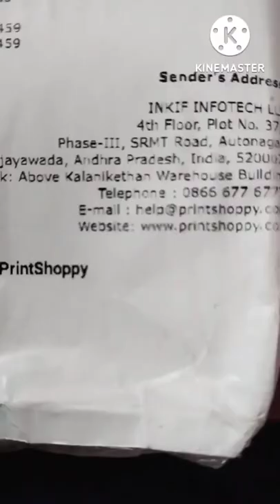Photo Printed Water Bottle from PRINT SHOPPY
Photo Printed Water bottle
from PRINTSHOPPY